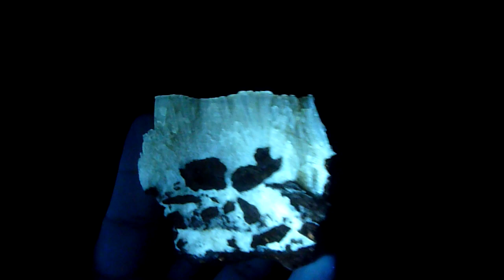186242826684UV CALCITE on phosphorite /fluorescent LW UV 365nm/ - Poland, Annopol Mine